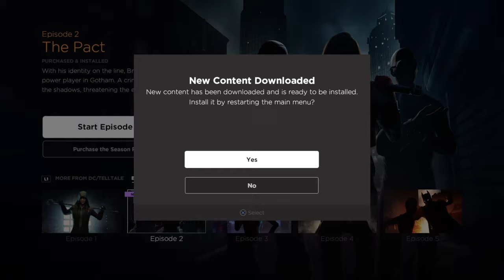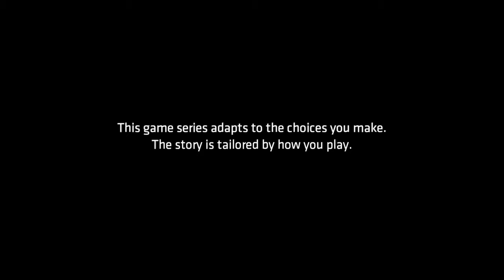JusticeInGaming_JIG (Miyuki-Miyasaki) PS4live Batman-Enemy Within-Part.2-Story